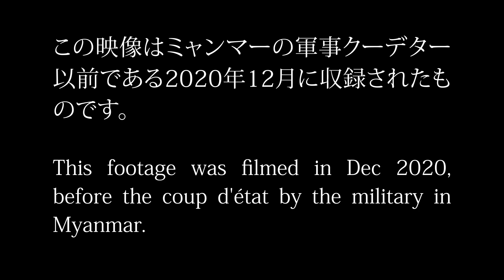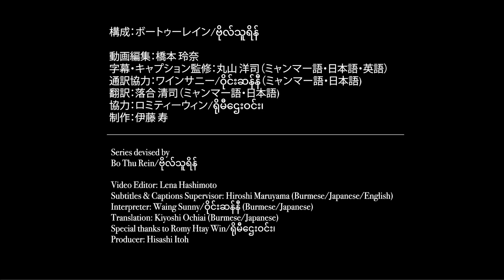ミャンマー伝統音楽：第2回楽器の紹介／2. Instruments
日本在住のミャンマー伝統音楽演奏家、ボートゥーレインが案内するミャンマー伝統音楽の世界。

今回は、標準的なアンサンブルで使われる楽器の数々をボートゥーレインの呼びかけで集まったミャンマー音楽界最高峰の演奏家たちが、日本在住のボートゥーレインに代わって現地ミャンマーから紹介します。

楽器を見ただけでは全く想像がつかない音世界を最高の技術でお楽しみください。

*収録は軍事クーデター前、2020年12月です。